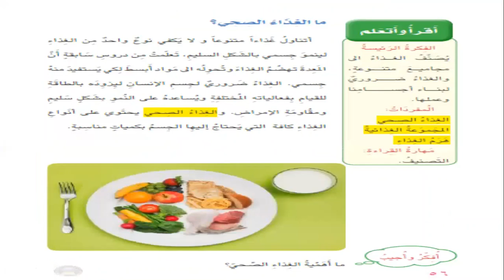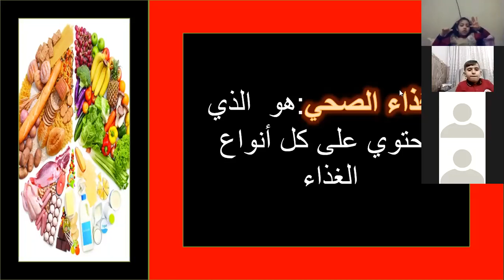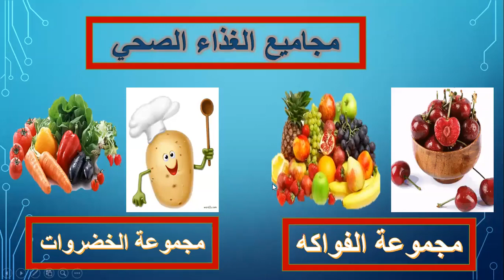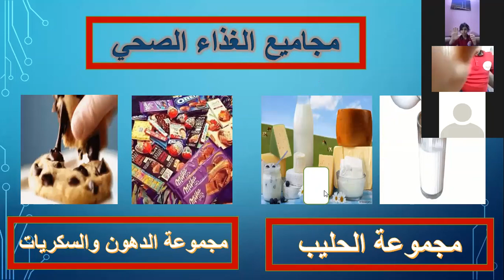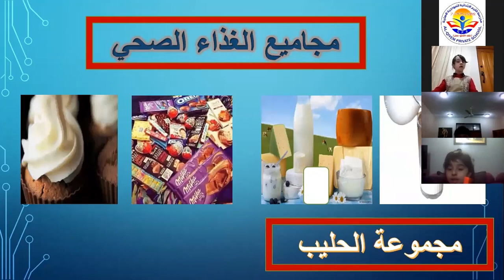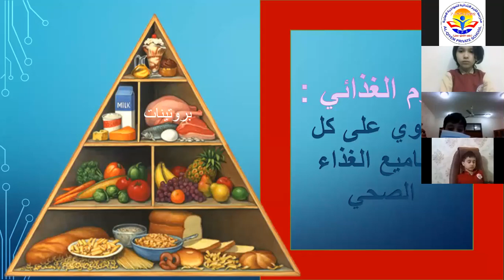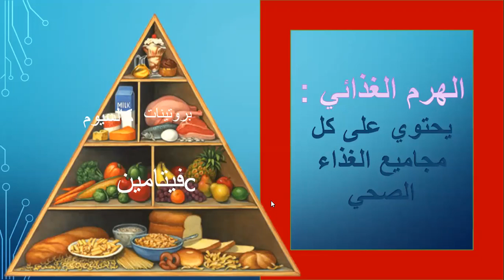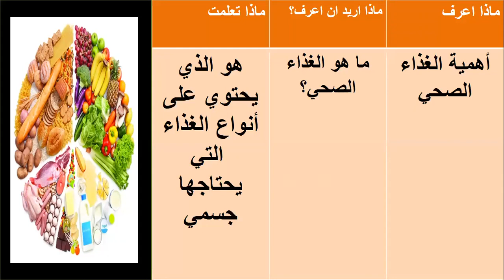العلوم للصف الثاني الابتدائي موضوع( الغذاء الصحي)الست سمر علاء الدين